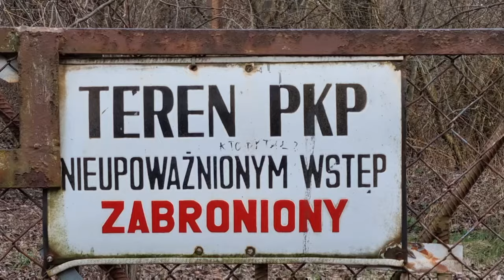Lokomotywy Czekające Na Kasację w Mogilnie!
Na bocznicy a dokładnie odgałęzieniu i częściowo linii 239 w Mogilnie PKP ustawiło lokomotywy, na które czeka ostatnia droga.

     Lokomotywy, o których mowa to głównie ET41 ,,Jamniki" jednak nie zabrakło ET22 czy jednej sztuki radzieckiej ET42.

    Film nagrany równo tydzień temu tj. 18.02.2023 r. po tym tygodniu nie wiadomo
ile lokomotyw nadal istnieje.

    Dla miłośników film bardzo smutny...